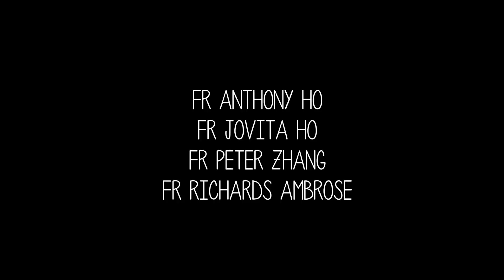2017 Chinese New Year Greetings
Chinese New Year greetings from Fr Anthony Ho, Fr Jovita Ho, Fr Peter Zhang and Fr Richards Ambrose of the Church of the Holy Cross.